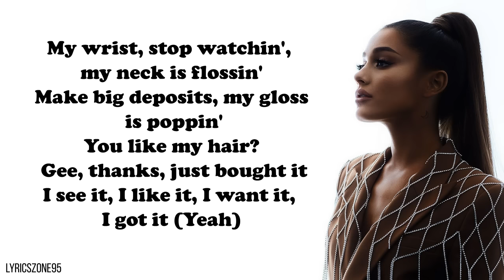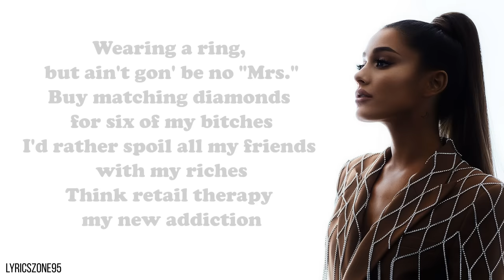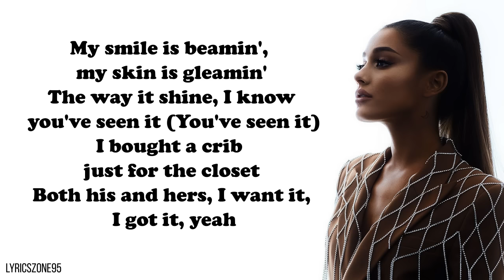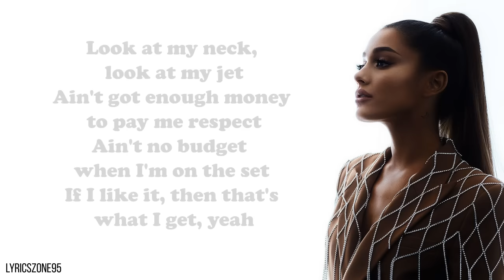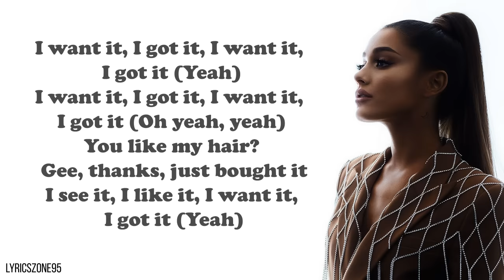Ariana Grande - 7 rings // lyrics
[Verse 2]
Buy matching diamonds for six of my bitches